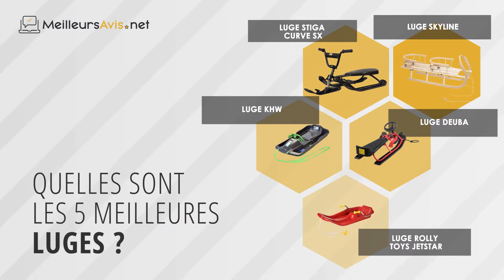⭐️ MEILLEURE LUGE - Avis & Guide d'achat (Comparatif 2022)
⭐️ Luge Skyline
⭐️ Luge STIGA Curve SX
⭐️ Luge Deuba
⭐️ Luge KHW
⭐️ Luge ROLLY TOYS Jetstar